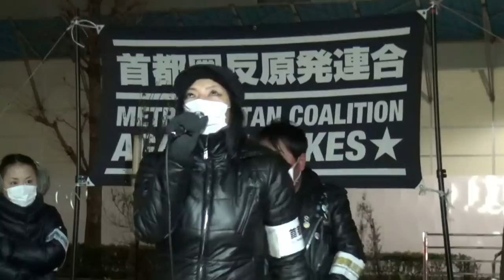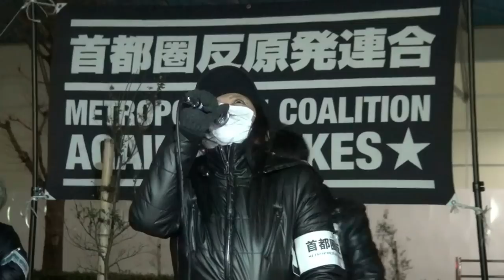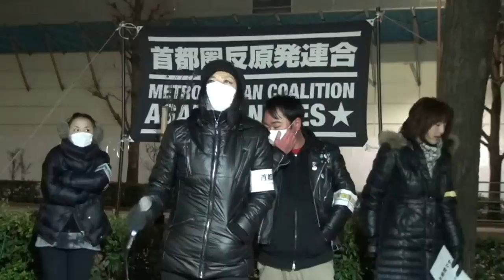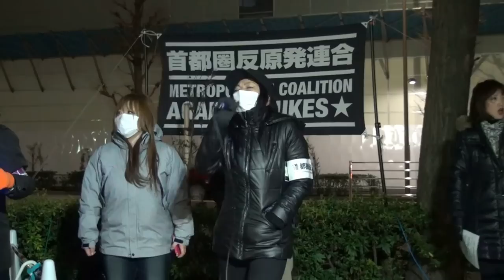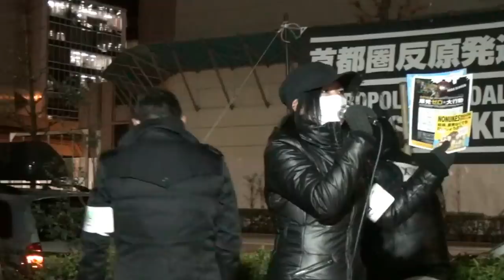2013.02.19経団連会館前抗議活動《2/2》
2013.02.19経団連会館前抗議活動、後半の様子です。ここではスタッフのスピーチから。電事連八木会長、発送電分離で原発が続けられない？止めろよ！原発は要らないんだよ！発送電分離しろ！危険でコストのかかる原発は今すぐ止めろ！続けてのコールの後、ミサオ総長降臨！(^^)/民主党政権が原発ゼロの閣議決定しかけた時、アメリカと経団連が横槍を入れて止めさせた。反省し、原発に頼らない経済体制を構築しなさい。出来ないなら解体しなさい。私達は経団連を必要としてません！原発止めろ！そして魂のコール！あー撮影者は声出しちゃいけないんだけど、駄目だ！我慢出来ない！コールしちゃった(^^ゞここでコールしてる総長に女性から花束贈呈！嬉しいけど凄いタイミング！(^_^.)同じ方かな？後でパンもらっちゃった(^^ゞご馳走様でした！こういう人、大好き！寒いけど心が温まる！感謝！(^^ゞしかしそれにしても総長のハードコア・デスボイスコールは迫力満点！痺れます！次はホッシーナさんにマイクリレーで怒迫力コール！そして堕落さんへマイクリレー。って、あれ？ヒロ爺？最近太鼓にお目覚め？(^_^.)おや？堕落さんも腰振ってリズムに乗ってね？(^^♪置いといて、女性のスピーチ。企業の存在意義とは人々を幸せに導く事。お前らは真逆だ！原発は止めなさい！続いてのスピーチ、企業の社会的責任重視の観点から見ると、東電は社会的責任も果たしてないし、倫理的規範もない。経団連は直ちに東電を除名せよ！出来ないなら経団連も同罪、解体しろ！ここでホッシーナさんのコール。ドラム隊をズーム撮影してたら、いつのまにかミオさん登場！お疲れ様です！(^^ゞ暫くハンディカム三脚に固定して、太鼓とコールに合わせて？ディジュボックス吹いてたんだけど、気付いたらスタッフが皆左に移動してる？しまった！難癖爺か！？(・・;)撮り逃した！(T_T)ごめんなさい！！追いかけたけど、もう姿無し。映ってないよね？(^_^.)多分１号だと思う。終わった後、エレベーターの脇で警官だか警備員に囲まれて、なだめられてたから。酔っ払ってる？あーうざい！(^_^.)失礼しました。後は最後までドラム隊撮影してました。イルさんの原発うらめしやのミニ垂れ幕いいなぁ。この日の動員数は、このクソ寒い中300名！皆さん、お疲れ様でした！(^^ゞ最後にミサオサンから、この300名という人数は去年の今頃、経産省前で抗議してた時の人数でもあり、最初の官邸前抗議の動員数でもあるとのこと。感慨深い。そうか。もう１年になるのか。状況は悪くなる一方だが諦めたら終わりが加速する。頑張っている人達と繋がって、一緒に頑張りましょう！でわ！また路上で！(^^)/